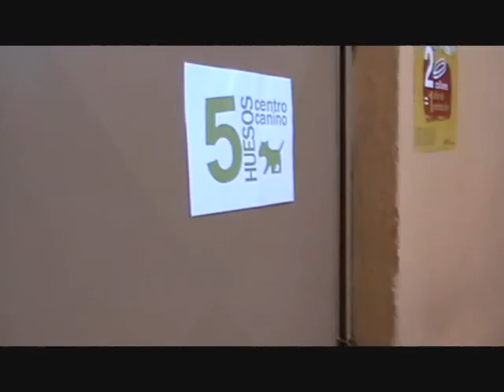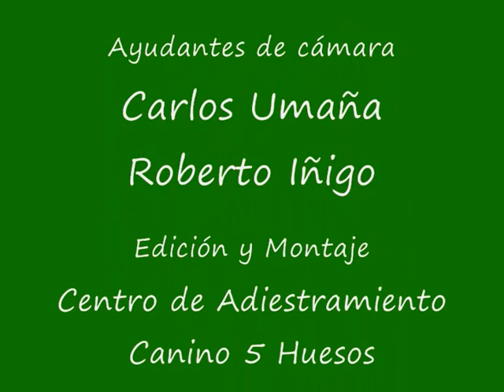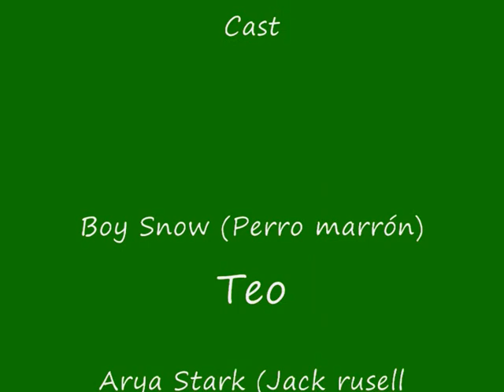"Game of Bones ". Centro de Adiestramiento Canino 5 Huesos.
Este video fue rodado durante el curso "Entrenador de Perros para cine y tv" impartido por Fernando Silva en el Centro de Adiestramiento Canino 5 Huesos.
Dirigido por Fernando Silva, Edición y Producción Centro de adiestramiento Canino 5 Huesos, en Madrid, Mayo 2011.
Grabación, edición y montaje: Natalia Olivares Morello
Agradecemos a todos los que participaron y ayudaron a la creación de este video, a Fernando Silva, a los educadores caninos del centro canino 5 huesos,a  los alumnos con sus perros y a las personas que participaron en la edición y montaje.